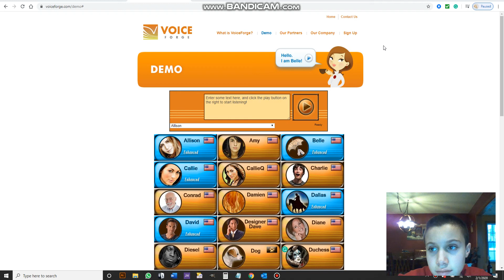There is no Unsafe Scripts and I can't Use VoiceForge! Help!